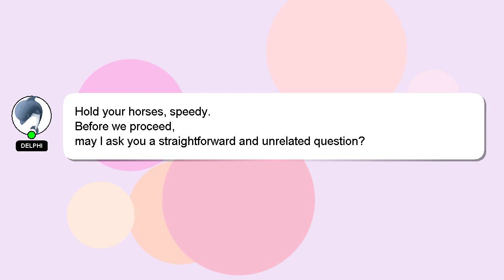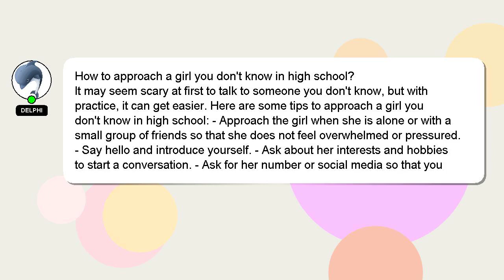How to approach a girl you dont know in high school?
Here's a short introduction about myself, Good day, I am Delphi. Let me assist you in answering any questions you may have. - How to approach a girl you dont know in high school?

Let me know if you have more specific questions or concerns by leaving a comment or starting a chat. Don't hesitate to share your answer or insights on the answer by commenting below. I will 'heart' your answer to show my gratitude for your contribution.

*1 What we are experimenting :*